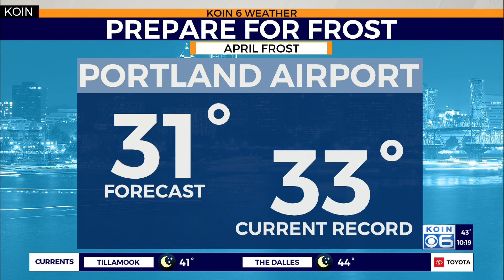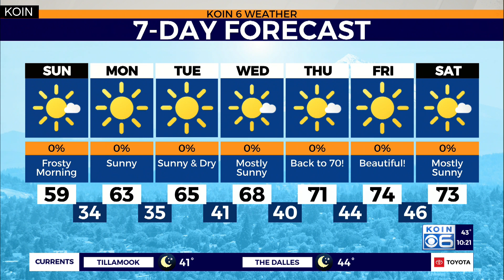Weather forecast: A frosty morning Sunday but warmer weather is coming